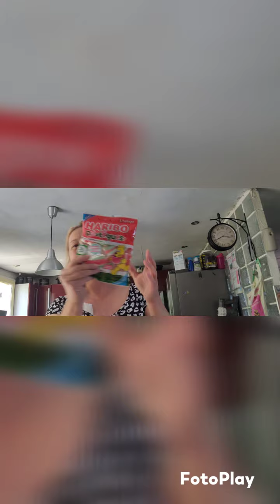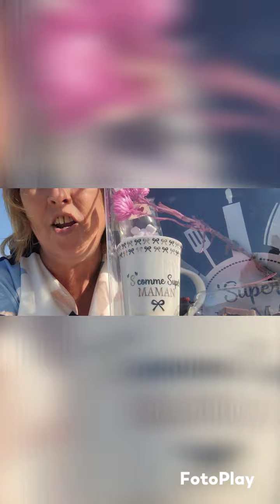Le jardin # retour de courses leclerc # fête 🥳 des mamans, mes 🎁 cadeaux ❤️❤️❤️❤️